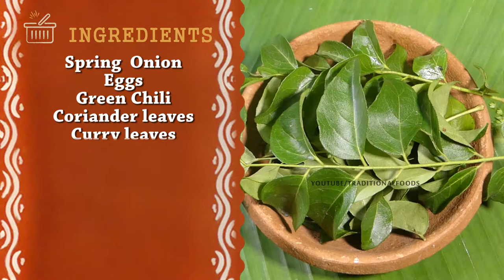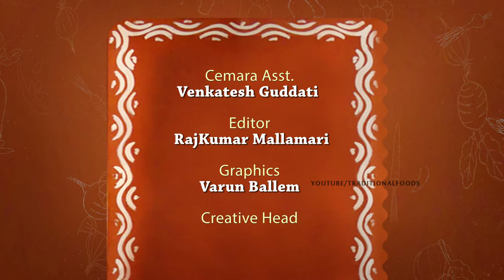Egg Curry With Spring Onions Fry | Traditional foods